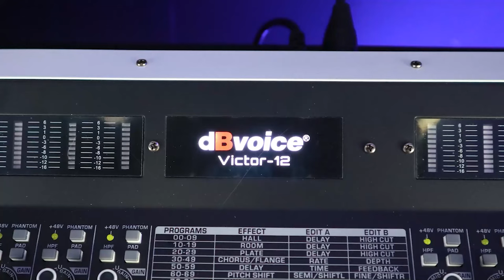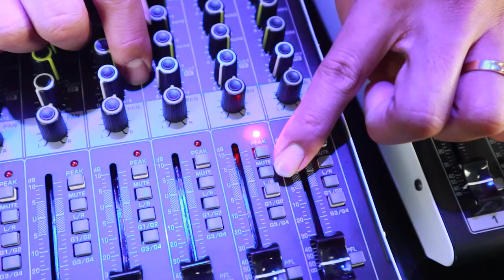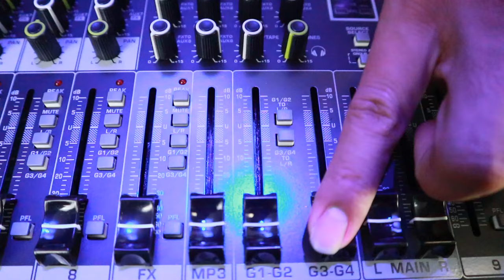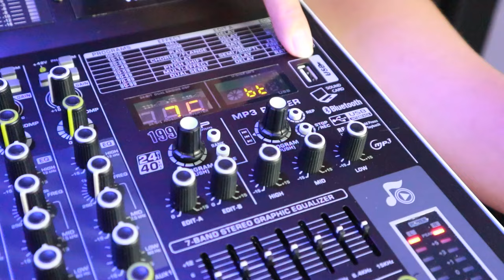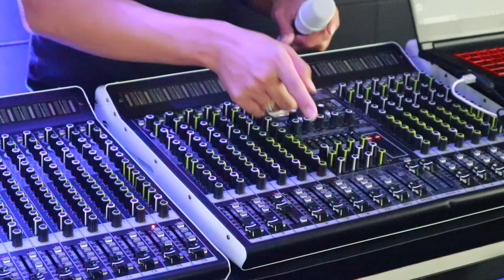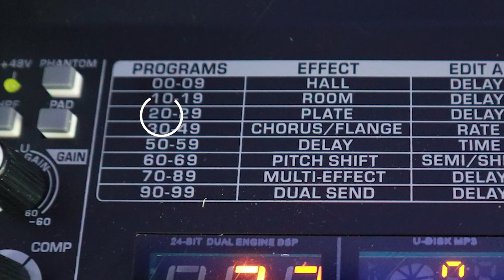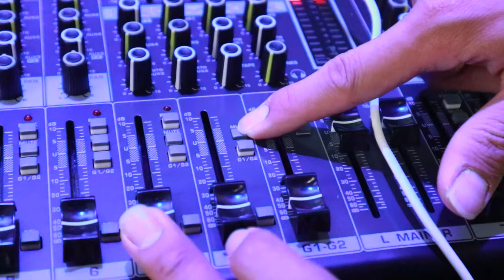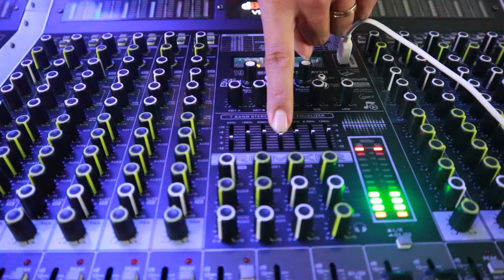Mixer terbaru dari DBVoice dengan 7 Aux | Db Voice Victor Series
09.00 Pagi (Buka)
05.00 Sore (Tutup)